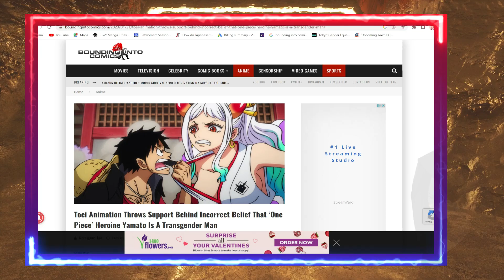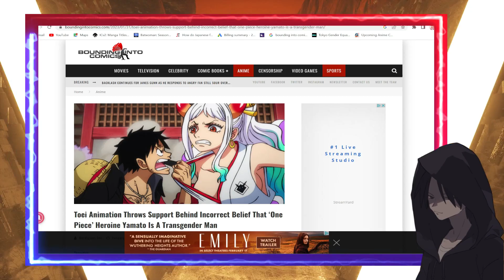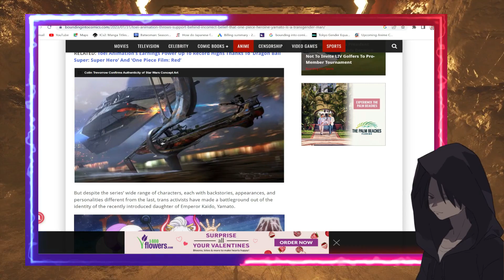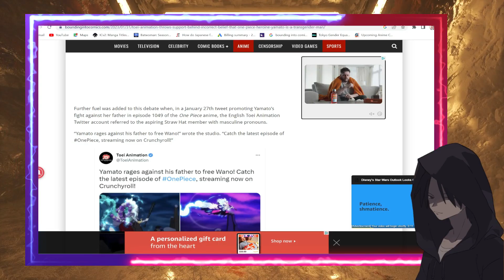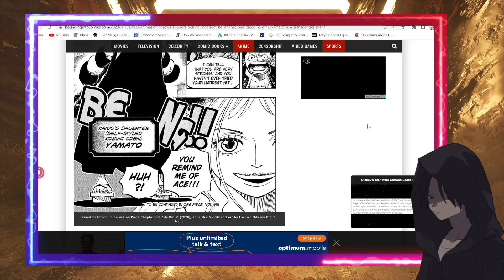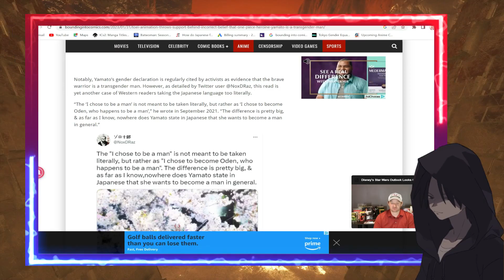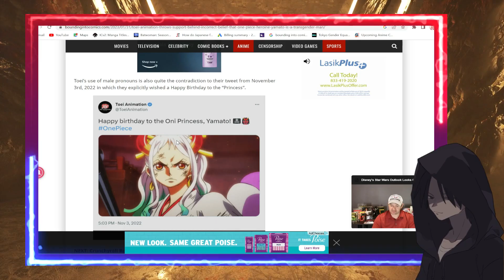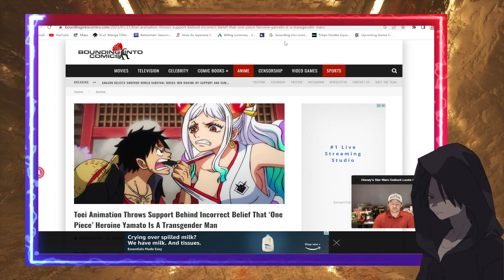One Piece Yamato Labeled A Trans Man by Toei Animation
Thumbnail Artist / Source: One Piece

Article Credit: Bounding into Comics